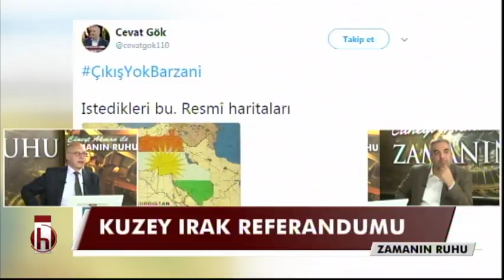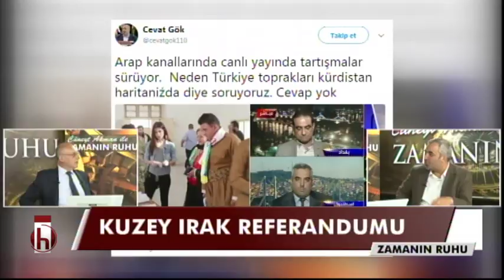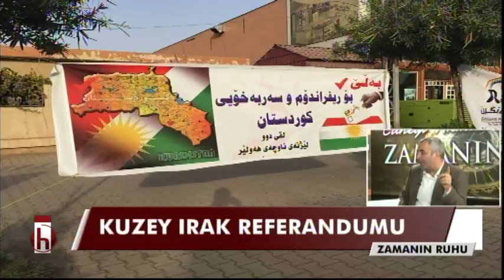Yeni İBB Başkanı aslında kim? - 01.10.2017 Cüneyt Akman ile Zamanın Ruhu 2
Konuklar: Özgür Karabat / CHP İstanbul Başakşehir İlçe Başkanı
Mustafa Hoş / Gazeteci
Cevat Gök / Irak El Fırat Tv Türkiye Temsilcisi